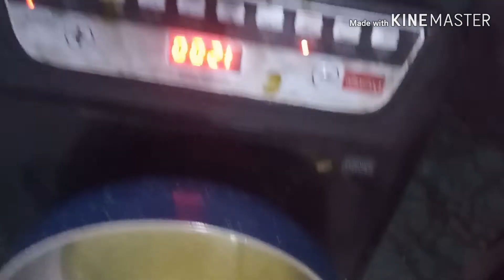Kdi bnane Ka aasan tarika😃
Kdi bnae aasan tarike se